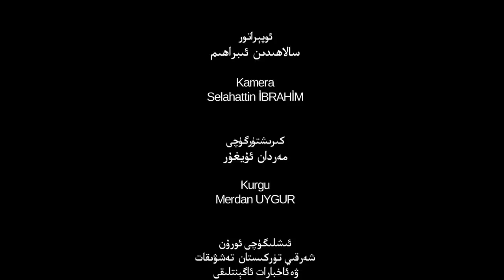ئىستىقلال كۈندىلىك خەۋەرلىرى 2019-04-06